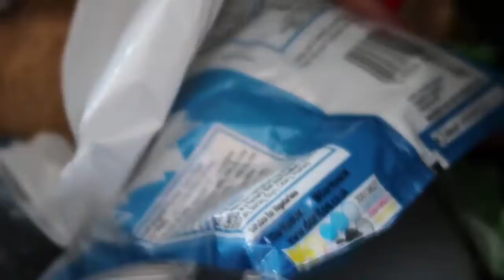THEY MADE ME EAT THIS.. | sopoesvlogs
That was the most DISGUSTING thing I've ever had! Durian was GROSS too! The Balut actually didn't taste that bad but it just looked sö YUCKY! Thank you .

Wikihow is strange and I can't win. We also did the What's In Your Mouth challenge to make it even more degrading.

WHERE ELSE TO FIND ME: -Main channel: sopoesnails -Second channel: sopoesvlogs -Instagram: .

ITS RICCO THO MERCH! GO GET YOUR SUNGLASSES TODAY!